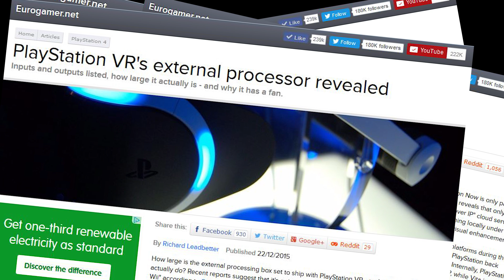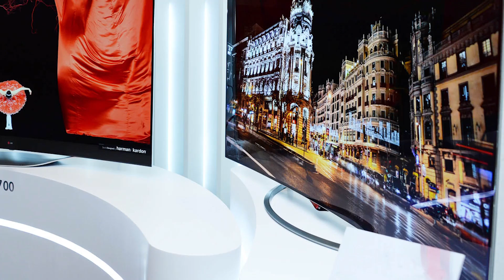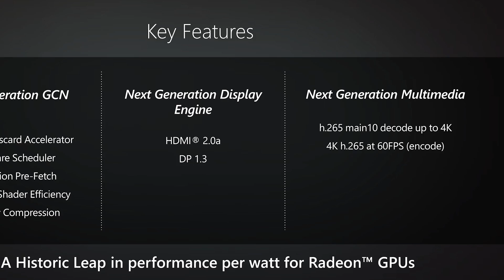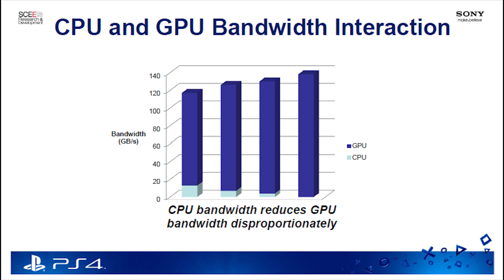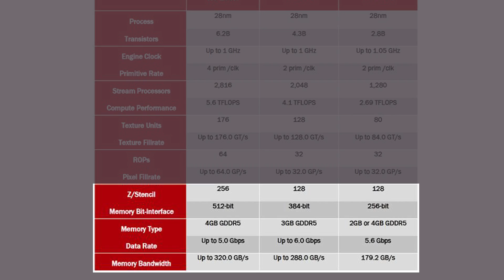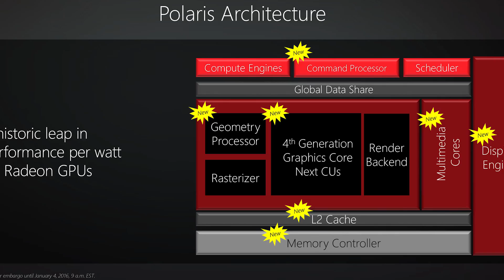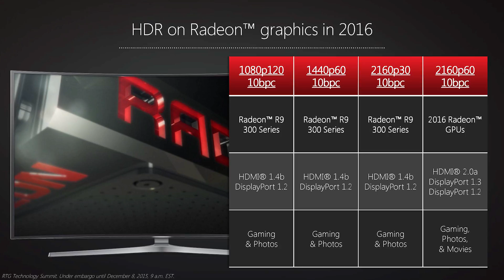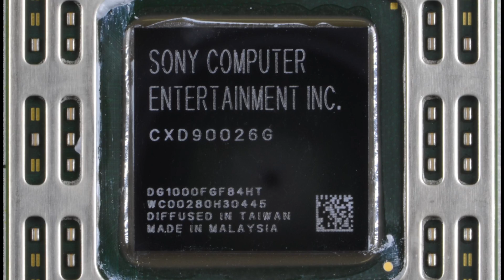In Theory: PlayStation 4K - What Should We Expect?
We know that Sony has PlayStation 4K hardware (or PlayStation 4.5 if you want to call it that) in its labs right now, but the precise spec and feature set of the PS4K remains an unknown. For now. In this video, Rich outlines the options available to Sony in creating a mid-generation PlayStation upgrade.